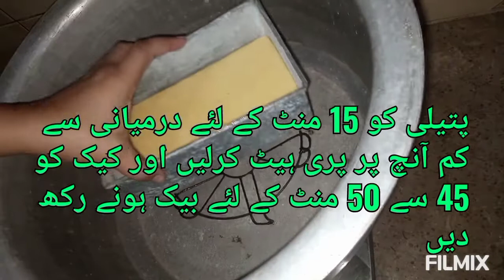Cake Rusk Recipe by Saba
Hi guys. Hope you are doing well. Today I am making cake rusk. Ingredients needed to make it are:

Maida :1+1/2 cup
Caster Sugar :1 cup
Egg :3
Oil :1/2 cup
Baking Powder :2 tsp
Vanilla Essence :1 tsp
Orange Food Colour :1 pinch
Oven Temperature :180°C
Pot Temperature :medium to low heat

Song     Spectre
Artist     Alan Walker
Licensed to
YouTube by     Warner Chappell, LatinAutor - Warner Chappell, BMI - Broadcast Music Inc., LatinAutor - SonyATV, LatinAutor, ASCAP, LatinAutorPerf, UNIAO BRASILEIRA DE EDITORAS DE MUSICA - UBEM, Sony ATV Publishing, and 22 Music Rights Societies